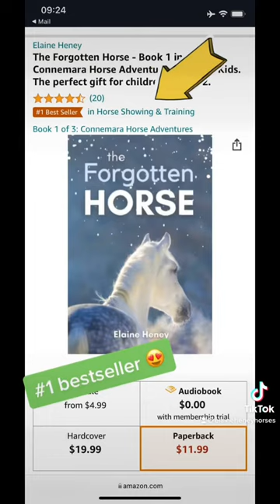When you look at your new kids horse book on Amazon ….